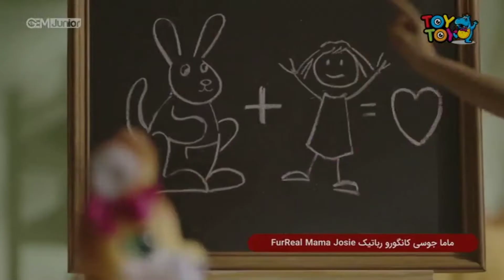GEMJUNIOR IR - 16-10-2021 - Ident, Commercial